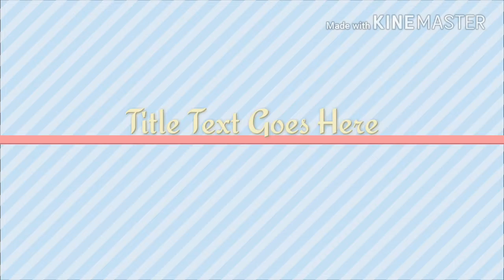suno kahani jaata ki song by sonu beniwal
jato k e song